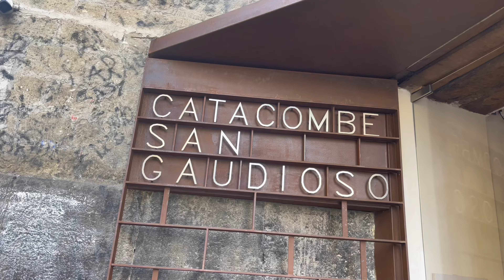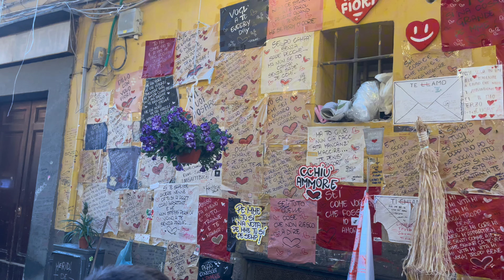Βόλτα στη Νάπολη | 2024 | Ιταλία | Christina Kosta